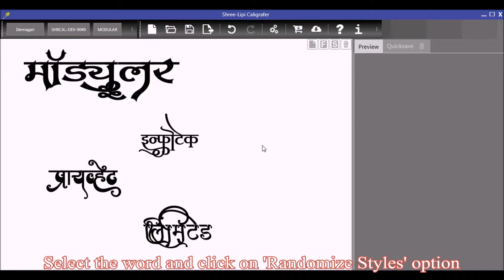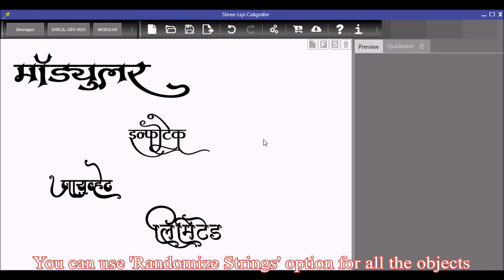How to use 'Randomize Styles' and 'Randomize Strings' in Shree-Lipi Caligrafer 2.0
This video will show you how to use 'Randomize Styles' and 'Randomize Strings' option in Shree-Lipi Caligrafer 2.0 Software.
Select the word and click on 'Randomize Styles' option.
'Randomize Styles' option will change the glyphs randomly and not the Font of that particular word.
You can use 'Randomize Strings' option for all the objects.